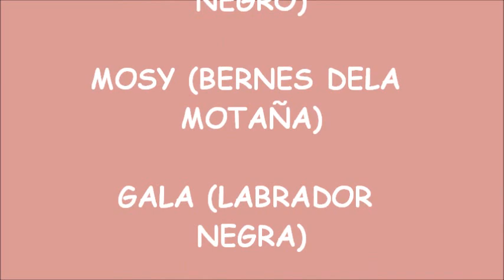KINDER CANINO: CHAPOTEADERO 16/06/2012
Sesion de chapoteadero se divirtieron mucho